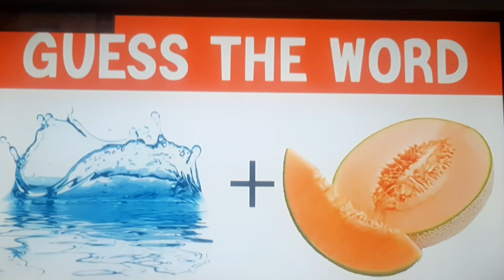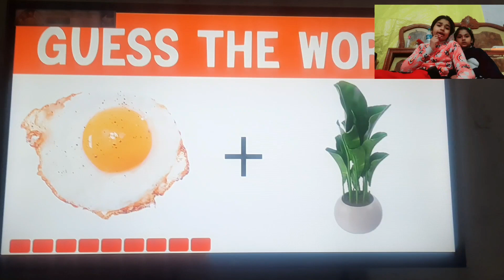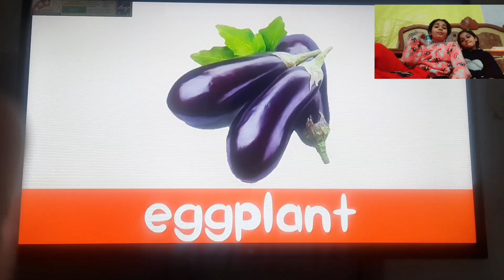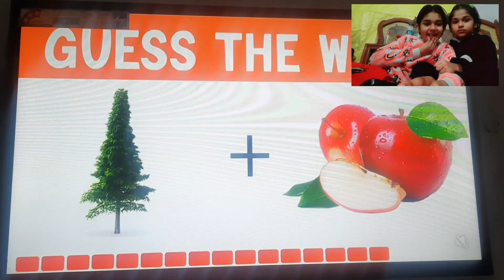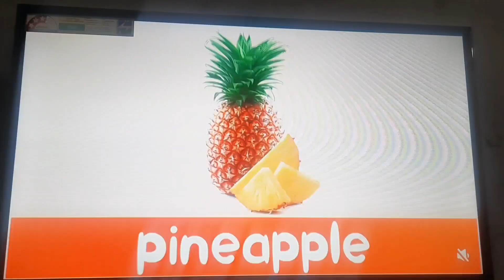Comedi video emojis game ezma lifestly tv 😇😇